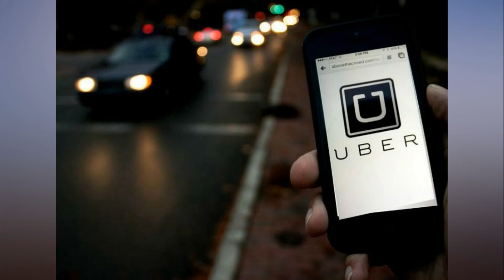São Paulo toughens rules for Uber drivers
As of this week, Uber drivers operating in the Brazilian city of São Paulo will have to comply with a series of new requirements to continue working.

                        No more Uber, Hertz, or even car owners: How Amazon and Apple will take us all for a ride

São,Paulo,toughens,rules,for,Uber,drivers,São Paulo toughens rules for Uber drivers